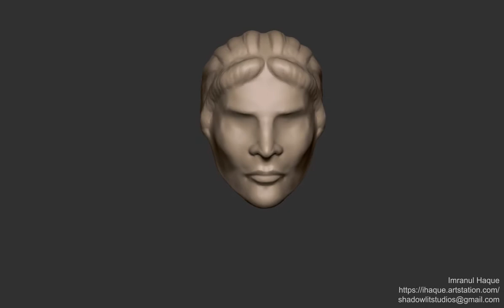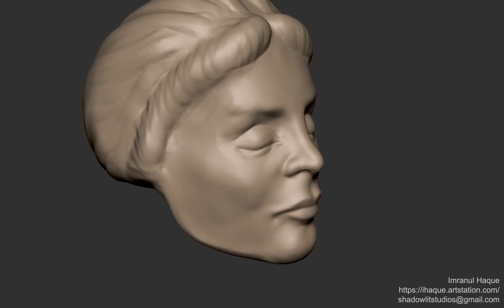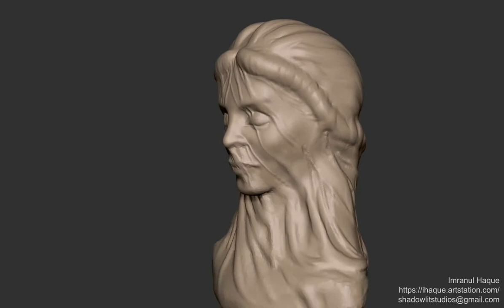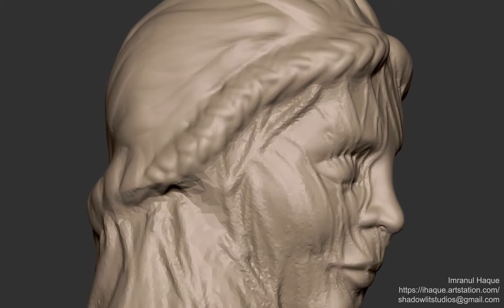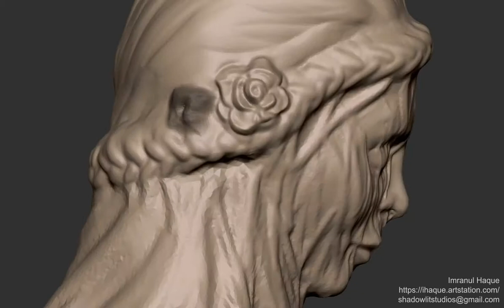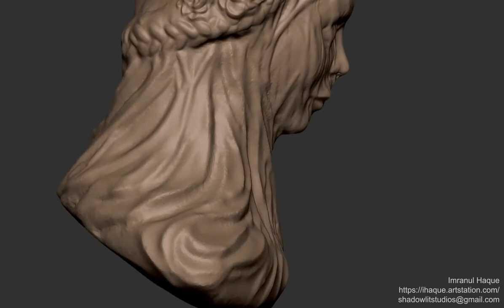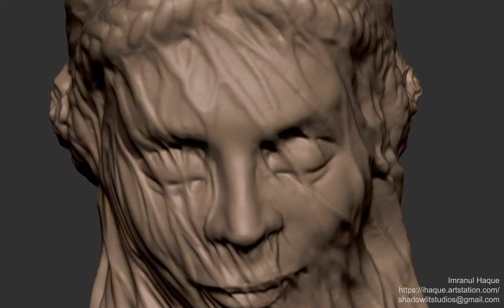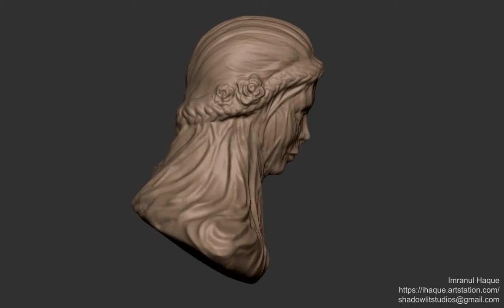Sculpting Woman in veil - Timelapse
Zbrush - 3 hours sculpt.